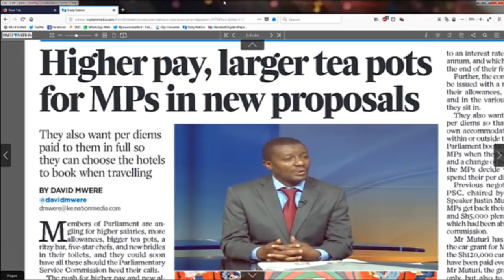Power Breakfast: Jubilee unity Anxieties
David Osiany: I want us to be champions for a country where our electorates will be able to elect the leaders because they know; from their track record; that they are able to lead